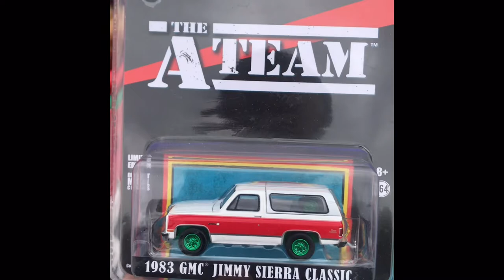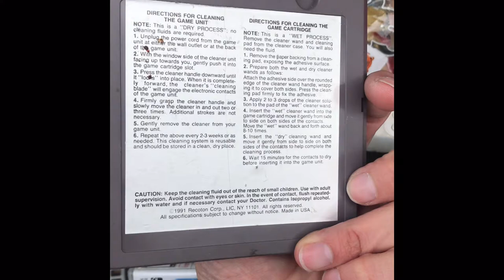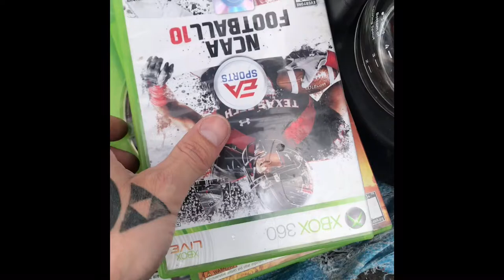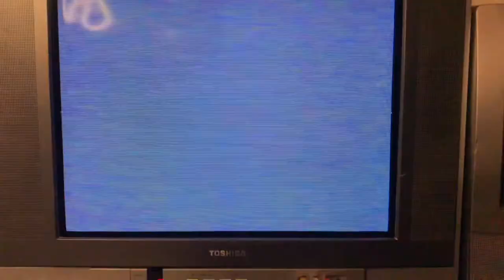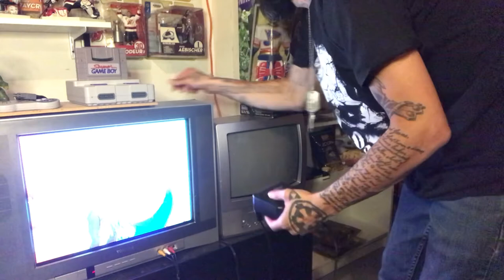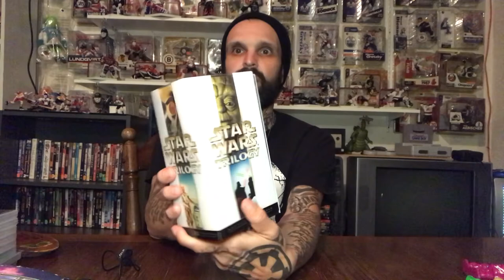I see it, I like it, I want it, I got it ( All things vintage, 80’s and retro)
As you can see from the title I’m a huge Ariana Grande fan and as it reads, I see it, I like it, I want it,!I got it. Picked up some sweet items from the Chino swap meet and from a person on Offer Up some great Nintendo Switch titles to add to my collection. Much love- wookie1o1